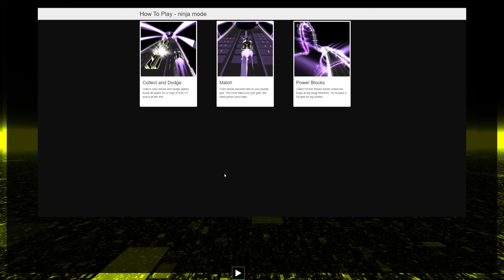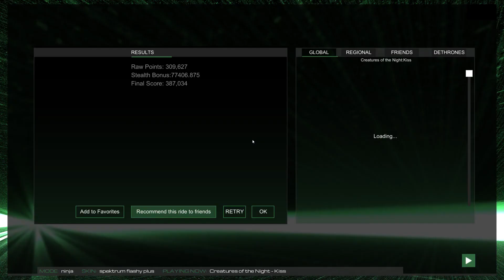Riding the Audio Waves (Audiosurf 2) KISS Creatures of the Night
Warning of epilepsy due to bright flashing colors

Audiosurf 2 is a game where you play your favorite music in a Guitar Hero style where the overall objective is to get the highest score by the end of the song.